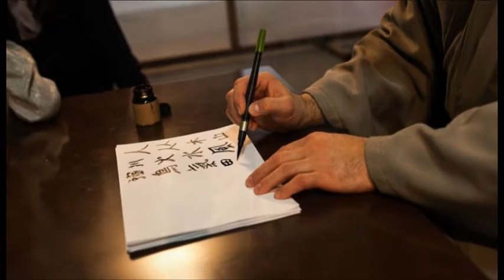JAVIER A. RICHARD - EL ALMIRANTE JAPONES YAMAMOTO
Creo que es un personaje bastante desconocido y sin embargo muy interesante de conocer y admirar.